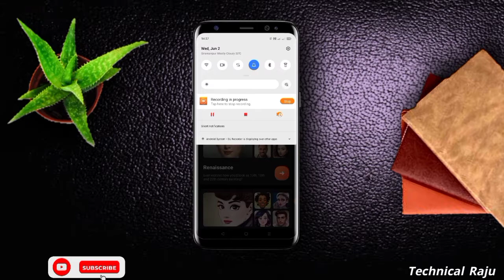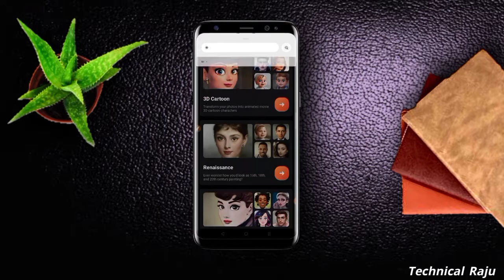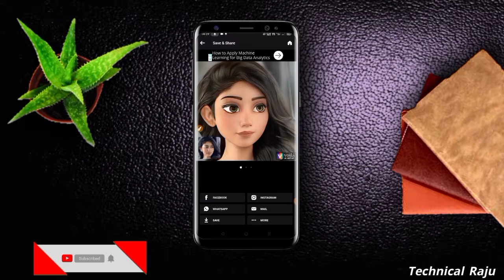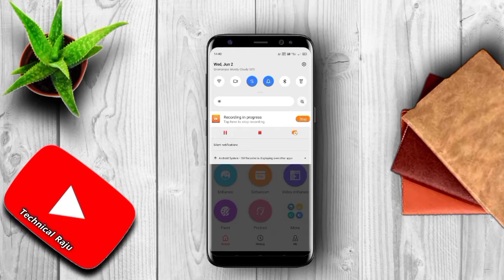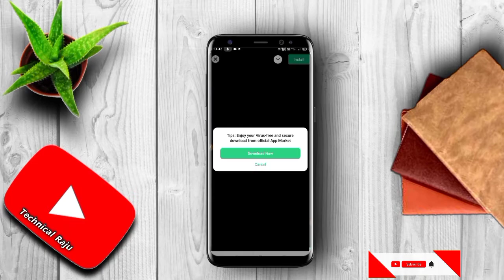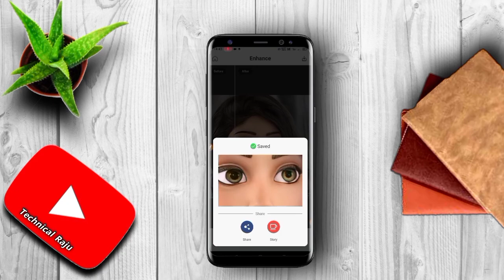How To Create 3d Face Smooth Cartoon Photo Editing | Trending 3d Cartoon photo edit | Technical Raju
Hi Guys!
In this video, I will show you how to create 3d face smooth cartoon photo editing.

01 - how to create 3D photo
02 - how to create 3D photo in Android
03 - how to create 3D photo in mobile
04 - how to create 3D photo on Instagram
05 - how to create 3D photo on Facebook
06 - cartoon photo editing
07 - how to make cartoon photo
08 - smooth cartoon photo editing
09 - make 3D cartoon photo
10 - 3D cartoon ফটো কিভাবে বানাবেন
11 - convert image to cartoon photo
12 - how to turn photo to cartoon effect
13 - best app for cartoon photo editing

FOLLOW ME ____________